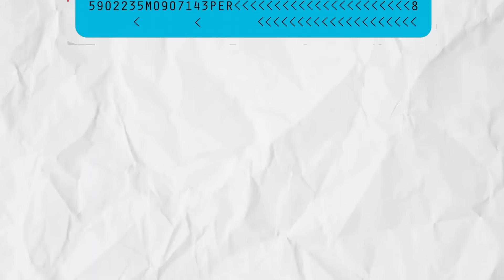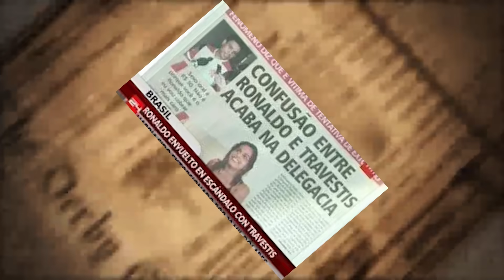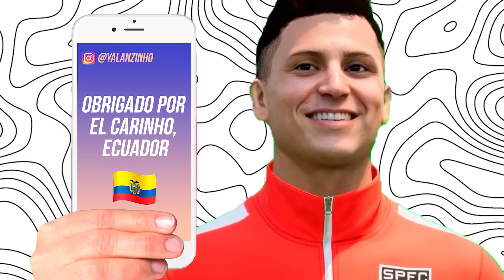¡Me Convertí en el Mejor Jugador de Sudamérica!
Hoy llevaré a mi futbolista profesional a ser el mejor jugador de Sudamérica EA FC24